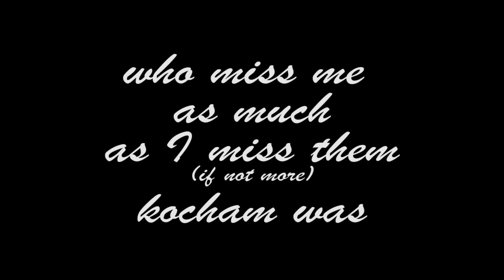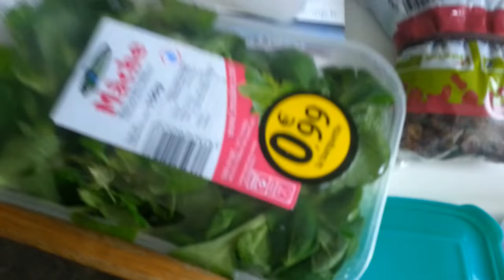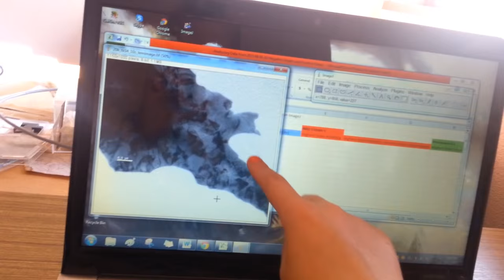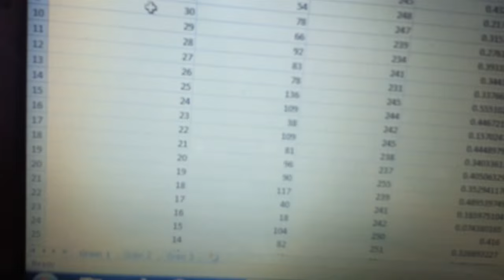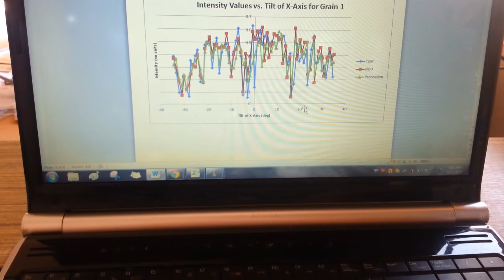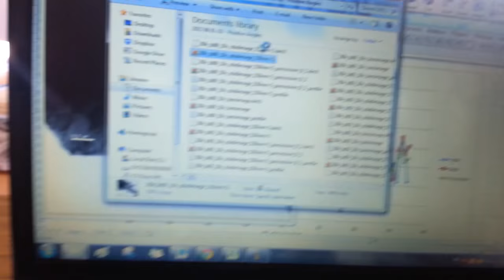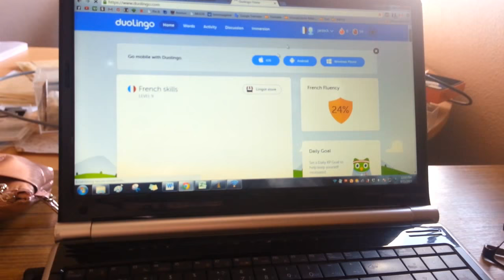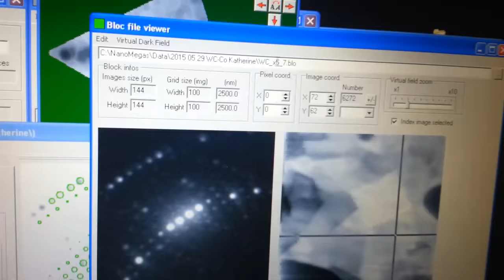Life in Grenoble: Part One - My Internship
A couple notes:
1) I'm a weird human being. Welcome to my life.
2) I honestly don't know why the audio/video are out of sync at some parts. My apologies!

Follow me as I go about my day at work :) this is obviously a huge chunk of my exchange, so I thought it would be appropriate to start off this series with my internship!
I'm really enjoying it - it's something I've really been able to sink my teeth into, and I'm learning so many valuable skills, all related to my field! I'd say mission accomplished :)

I hope you enjoyed this, and that you all didn't find my explanations too dry haha. It's exciting and interesting for me to finally talk about what it is I do.

All the best to all of those watching! And thank you for stopping by!

Katherine